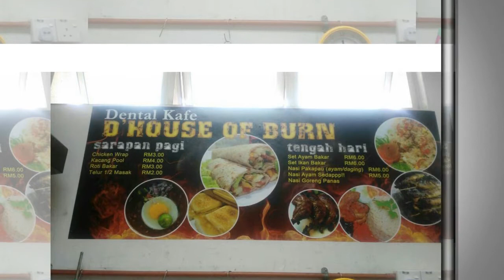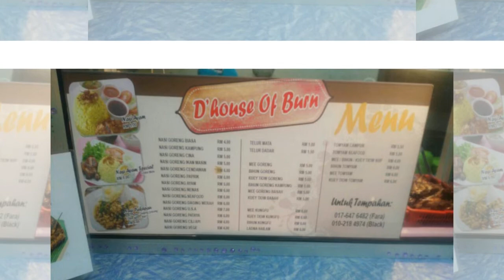MEA 2016 : EVENTUS ENTERPRISE (TAMPIN COMMUNITY COLLEGE)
For Malaysian Entrepreneur Awards 2016